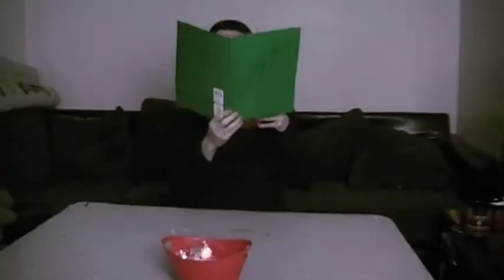Morning Coffee Episode 72⎯Mommy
Holly asks Norman a huge favor; watch after her mother Mae-Dean while she runs some errands but Norman is not prepared for what's to come.

New episodes of Morning Coffee are posted every Tuesday!